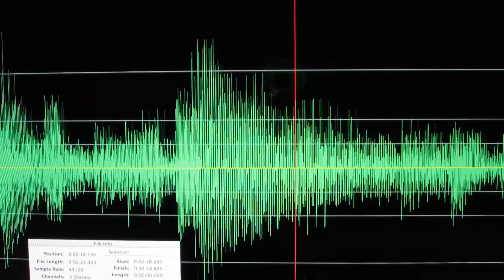Rhythm Study Number Two